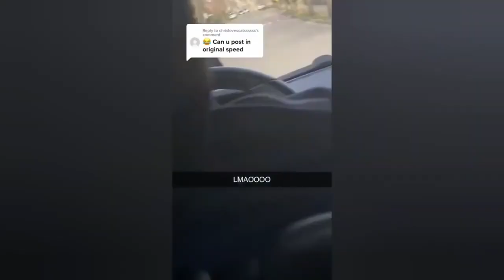Funny Animals 41